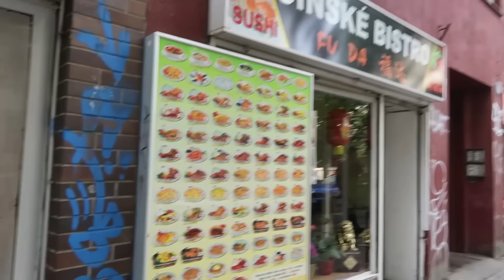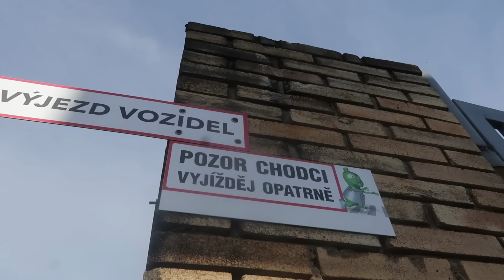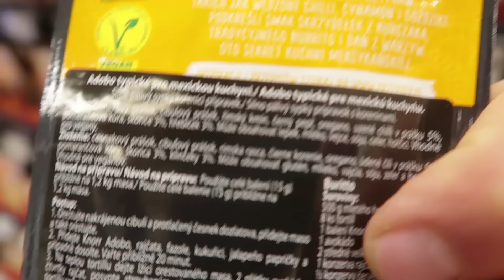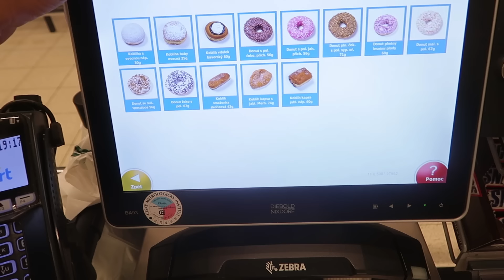NOCLEG U KOLUMBIJKI W PRADZE #6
praga, nocleg u kolumbijki w pradze